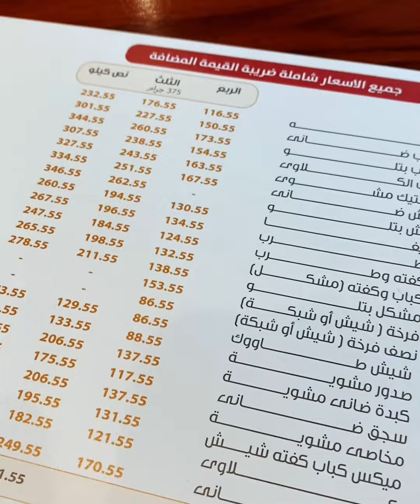هل قصر الكبابجي يستاهل !؟